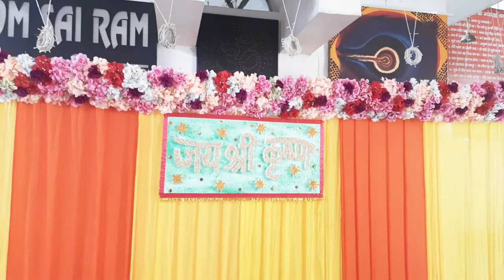Janmashtmi ki tyari or birthday # party 🥳